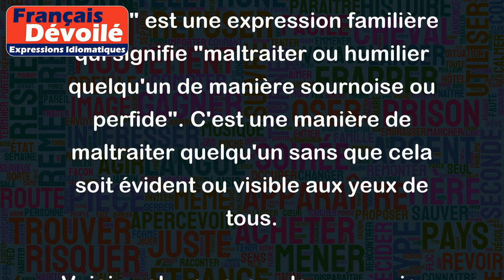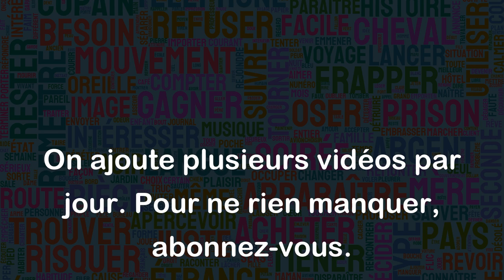Traiter quelqu'un par-dessous la jambe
"Traiter quelqu'un par-dessous la jambe" est une expression familière qui signifie "maltraiter ou humilier quelqu'un de manière sournoise ou perfide". C'est une manière de maltraiter quelqu'un sans que cela soit évident ou visible aux yeux de tous.
Voici quelques exemples pour mieux comprendre :
- Un patron qui sous-paie son employé sans que ce dernier ne s'en rende compte en utilisant des tactiques sournoises comme prendre des heures supplémentaires non payées.
- Un voisin qui cherche constamment à rabaisser son voisin en faisant des remarques méchantes et sarcastiques sous-couvert d'un faux sourire.
- Un ami qui utilise des informations personnelles ou sensibles de manière malveillante pour nuire à une personne de manière souterraine.
En général, traiter quelqu'un par-dessous la jambe est un comportement nuisible qui peut avoir des impacts graves sur la santé mentale et émotionnelle de la personne concernée. Il est donc important de reconnaître ce comportement et de l'éradiquer dès qu'il est identifié.